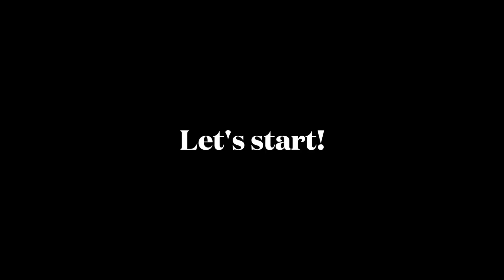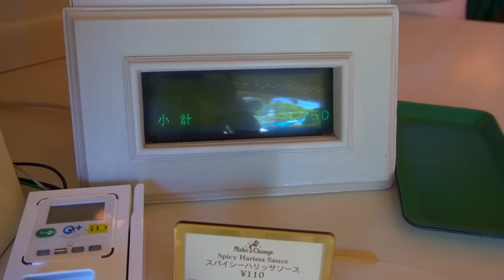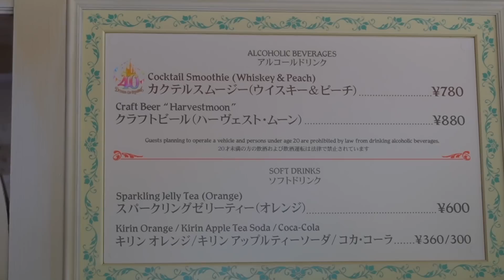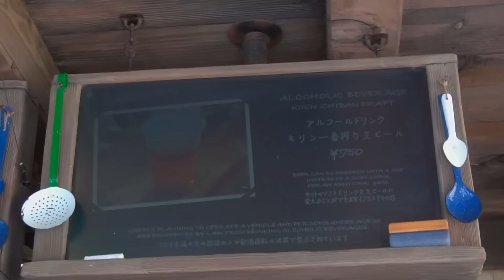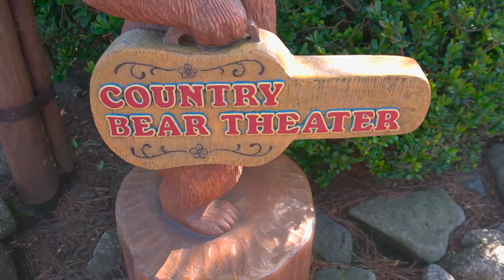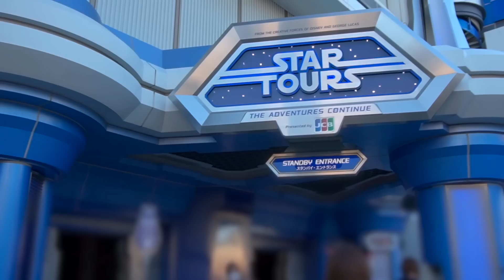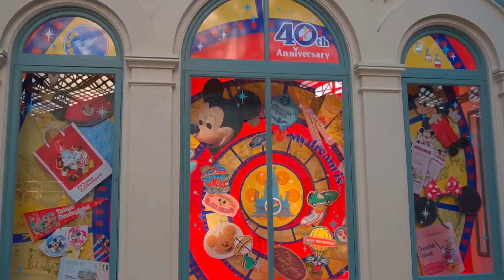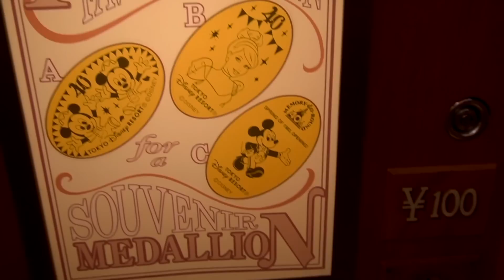【Vlog】2023.6.17東京ディズニーランドの様子：総集編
【ぺこのInstagram】